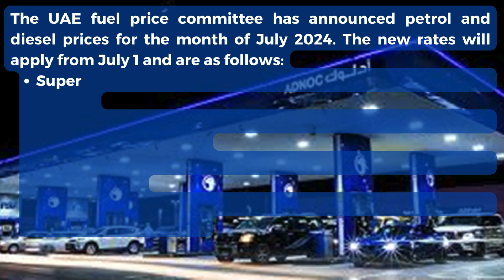UAE Petrol, diesel prices for July 2024 announced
The UAE fuel price committee has announced petrol and diesel prices for the month of July 2024. The new rates will apply from July 1 and are as follows:
• Super 98 petrol will cost Dh2.99 a litre, compared to Dh3.14 in June.
• Special 95 petrol will cost Dh2.88 per litre, compared to the current rate of Dh3.02.
• E-Plus 91 petrol will cost Dh2.80 a litre, compared to Dh2.95 a litre in June.
• Diesel will be charged at Dh2.89 a litre compared to the current rate of Dh2.88.